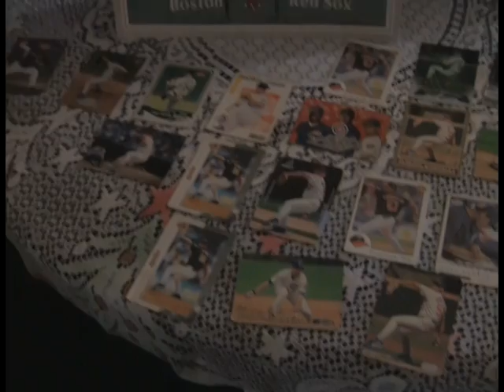Desde las Gradas - Geremi Gonzalez - 18-09-11 - NEGRO 02